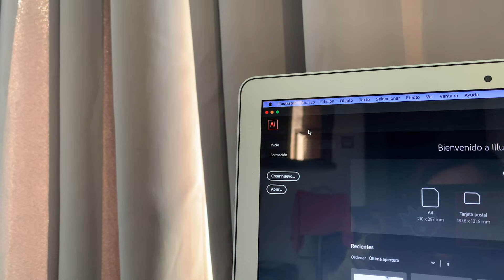que como en un día en cuba. | nanditta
0:00 mi amanecer
1:01 buenos días
2:24 preparando mi desayuno
3:44 merienda
4:52 almuerzo
5:15 tuve que salir, me acompañan?
7:56 comidita
8:25 gracias x ver :*